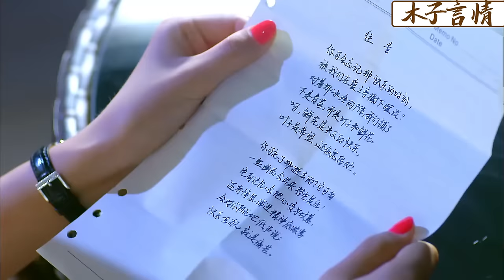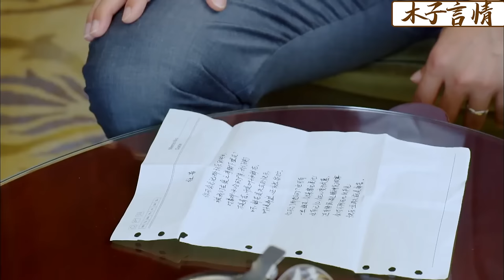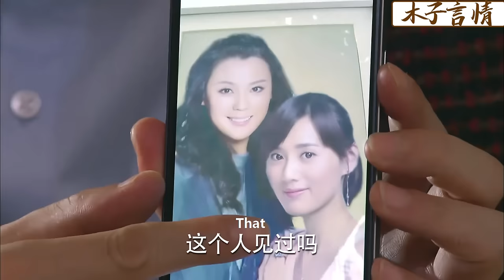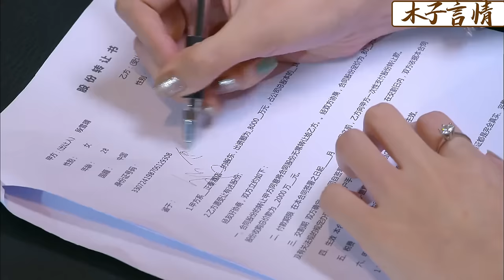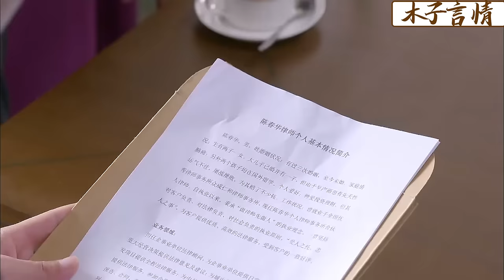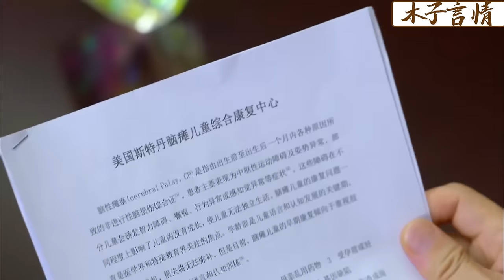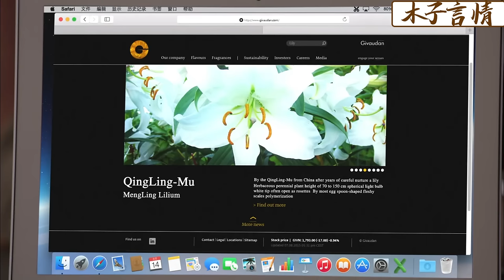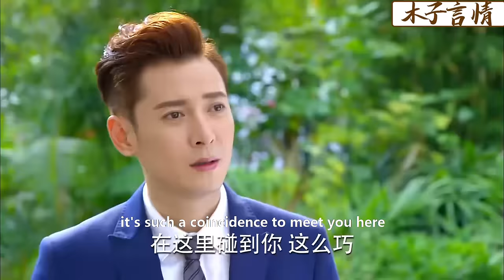【Full Movie】小三假孕陰謀敗露，丈夫徹底看清她的真面目，怒提離婚找回妻子！